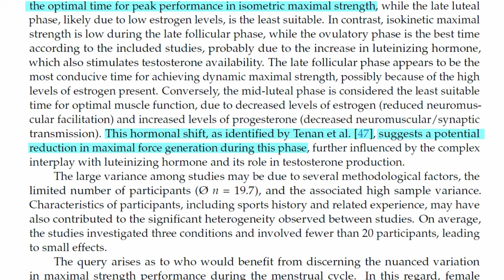Why women need to start resistance training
I have heard this misconception over and over "I don't want to get too bulky". But is it real? can you get too bulky from resistance training?

Instead of just answering using only science this time. I will share the experience of a woman who has been lifting heavy for 3 years.

Chapters:
00:00 - Intro
02:13 - Mental and Physical Impact of running vs weight lifting
04:00 - Misconception one
06:30 - Why women should start lifting early
07:00 - Mental aspect of lifting weights
07:52 - Relationship with food
09:10 - Very low calorie diet
10:25 - Calorie tracking and losing weight
11:00 - Misconception two
13:17 - Why lifting weights is important
14:40 - Time management
18:00 - Plateauing
18:32 - Menstrual cycle and training
21:58 - Lack of studies on women and menstrual cycle training
22:48 - Consistency